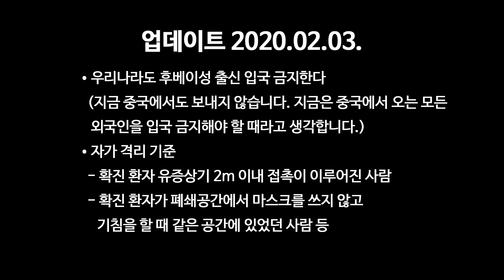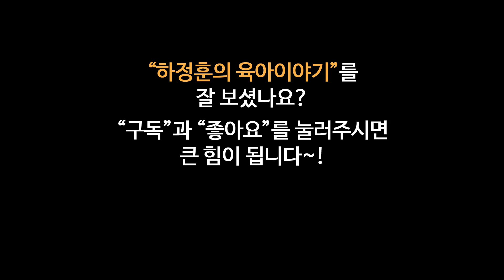#119 우한폐렴이 정말 무서운 이유 : 우한폐렴#6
정유미TV 미국정부의 대응

전염병에 관한한
우리나라
우리국민
우리의 아이들의 건강과 안전이
최우선이 되어야 할 것입니다.

우한폐렴은 인류가 이제까지 경험해보지 못한
새로운 바이러스인 새로운 코로나바이러스가 일으키는데
기존의 바이러스와는
달리 증상이 없는 감염자가 전염을 일으킨다고 알려지고 있습니다.
그럼 대상자 모두를 2주 격리하는 것외에는
제대로 된 방역은 힘듭니다.
아직도 중국에서 온 사람들이 거리를 활보하고
하루에도 수만명의 사람들이 중국에서 오는 지금
우리나라도 중국처럼 우한폐렴이 창궐하지 않을 거라고는
그 누구도 장담할 수 없습니다.

중국사람들을 기피하는 것이 아닙니다.
전염병이 대 유행하는 중국에서 오는
모든 외국인을 입국금지하자는 겁니다.